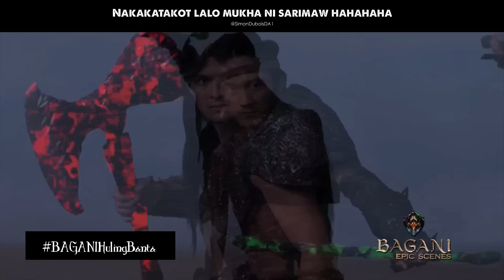Bagani Epic Scenes: 'BAGANI Huling Banta' Episode